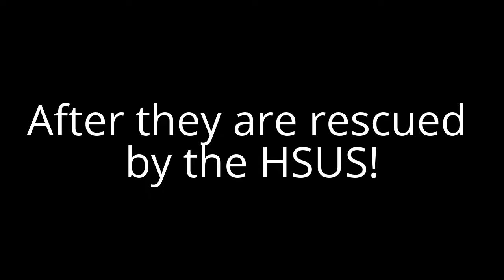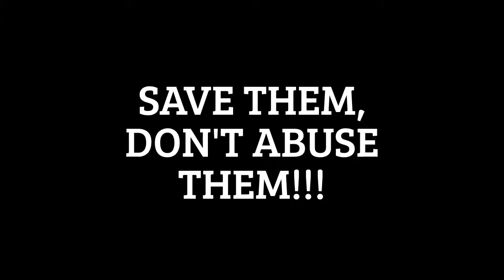The PAIN!And SUFFERING, In the Tennessee Walking horse Industry!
THE FOOTAGE NOR MUSIC IS MINE!